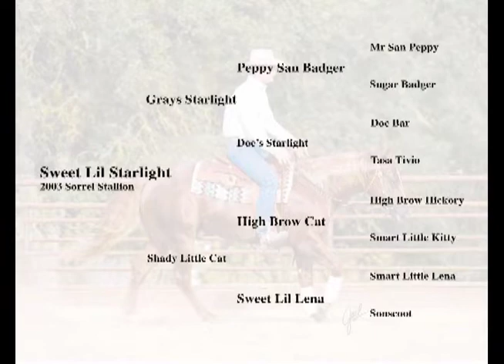Sweet Lil Starlight-Reining Marketing Video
2005 Reining stallion marketing video that catapulted this young horse to become the highest selling prospect that year.  Owned then by Dick Randall of Lost Trail Ranch.